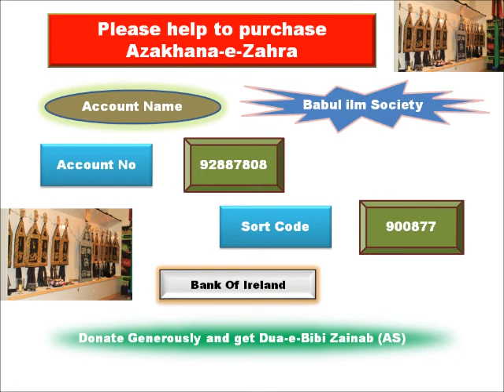Ghulam Hussain Adeel in Dublin in Fuzail/Yawar Residence - CHELUM Part 2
The Majlis took place in Fuzail/Yawar Residence ,Dublin, Ireland, on 14 Jan 2012. This was also the day of CHELUM of Mazloom-e-Karbala Imam Hussain (AS) and his Beloved shuhdanae karbala. This Majlis was organised by Br Fuzail and Br Yawar. Maulana Ghulam Hussain Adeel from Hidayat TV, UK, will be the main speaker for all of these majalis.